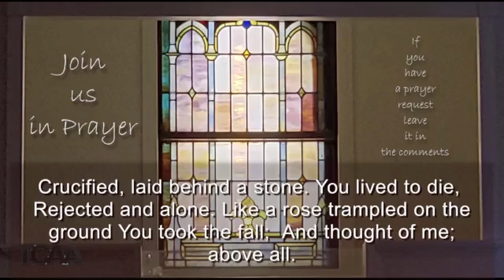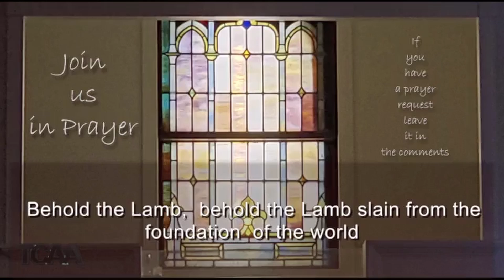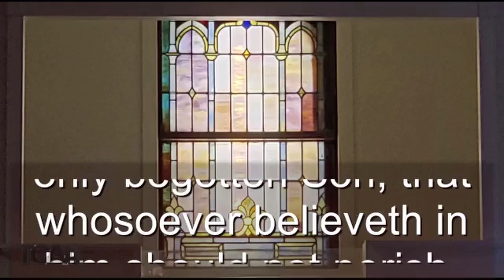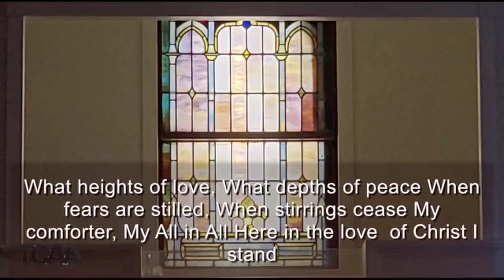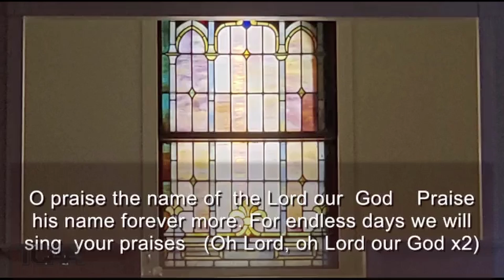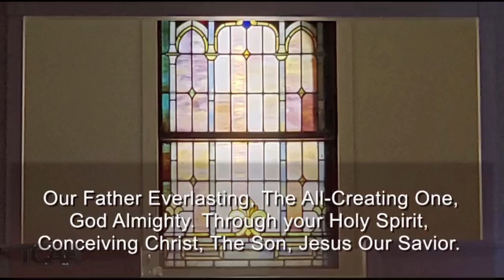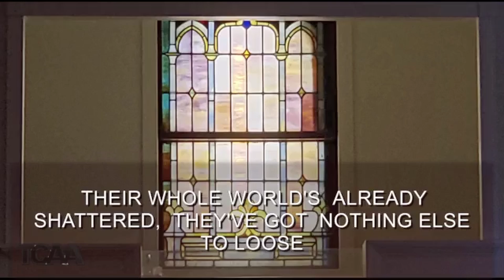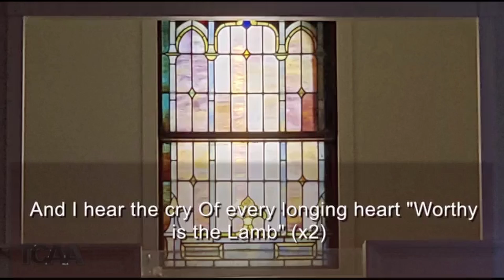Easter Service 4/17/22